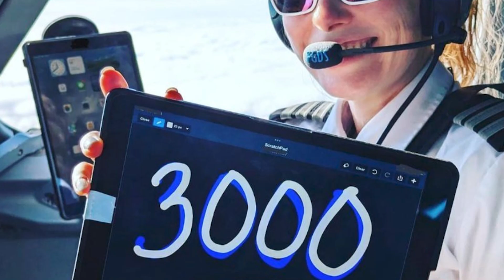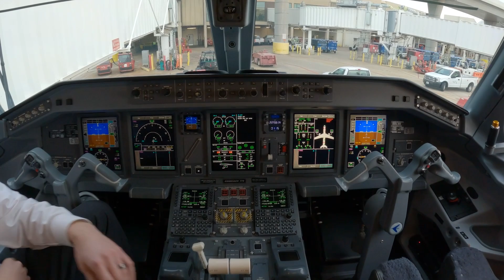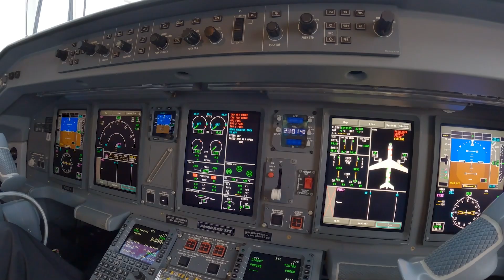PODCAST Pilots and Christmas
Listen in as Dan @TakingOffDan and Christy @PilotChristy talk about what life is like during the holidays for airline pilots.

67Designs— Cabin Mounts Incredibly rugged mounts for your tablets, smart phones and cameras in the airplane. Made in the US!